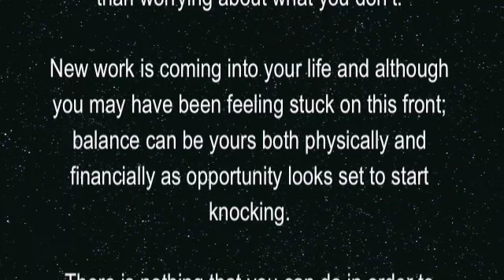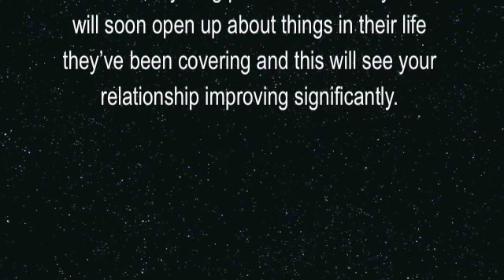SCORPIO: Soul Light Scopes (WC 15 Nov 2010)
Tammie Bowden's weekly Soul Light Scopes ...